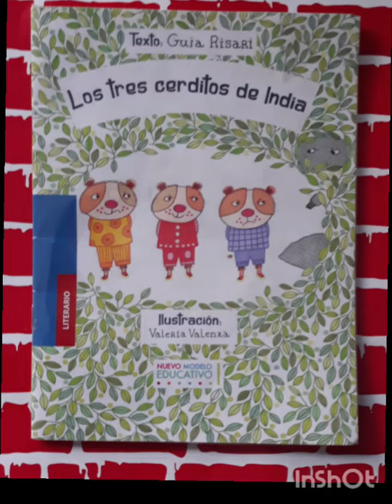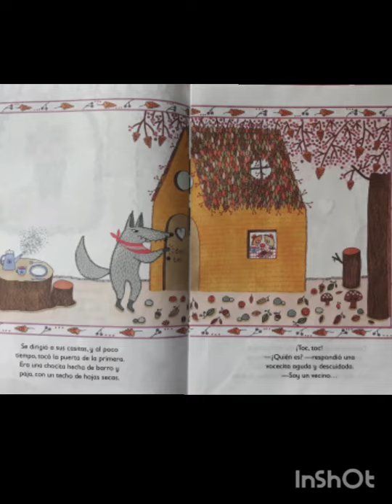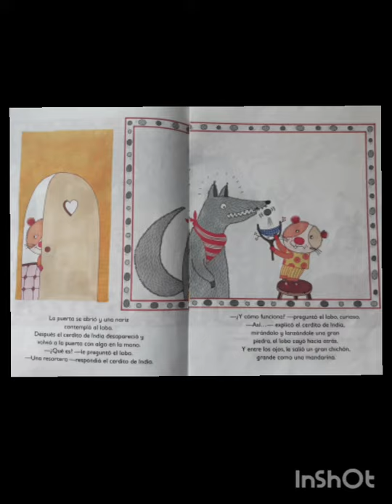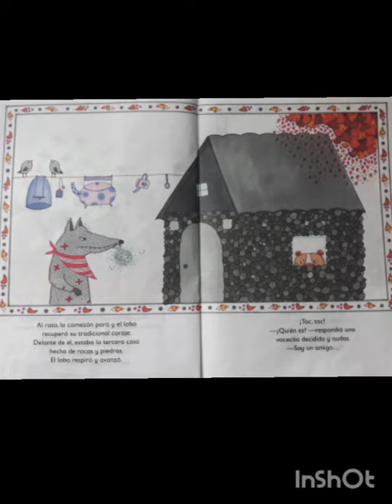Los tres cerditos de India. Guia Risari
Libro de segundo grado del nuevo modelo educativo
Texto: Guia Risari
Ilustración: Valeria Valenza